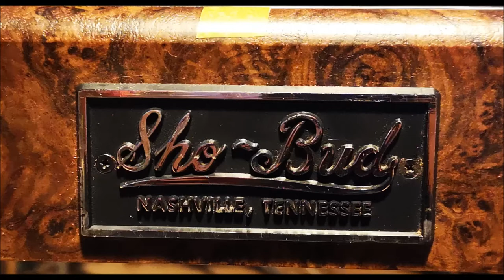Sho Bud Maverick into Fender Deluxe 5E3 1957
My first try with a pedal steel guitar after setting up new strings and fine tuning the whole instrument.

Rec chain:

Shobud - Fender Deluxe - Russia Ribbon - Telefunken 676a - Fireface UC - DAW